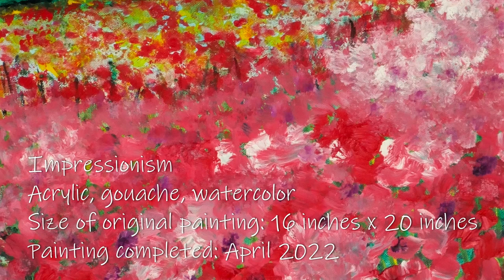Virtual Art Gallery- Poppies - Painting - Impressionism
Artist: Karlene Rose Wilcox
Poppies
Original painting size: 16 x 20 x 0.75 inches
Mixed Media
FEATURED in Las Laguna Art Gallery, Laguna Beach, California (online, on page 21)
Style of Art: Impressionism
Acrylic, gouache, watercolor
Painting completed: May 2022